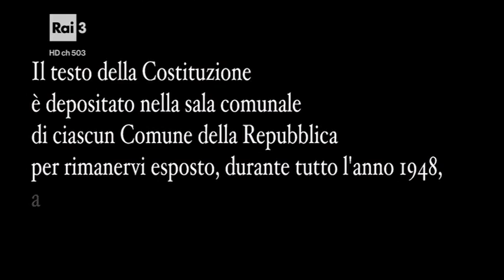Perché voto no? - Referendum 4 dicembre